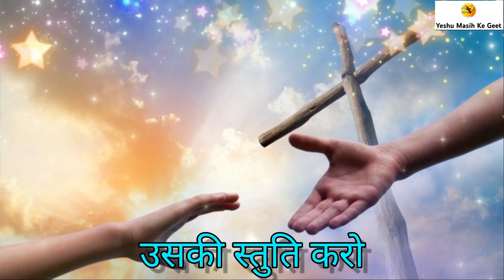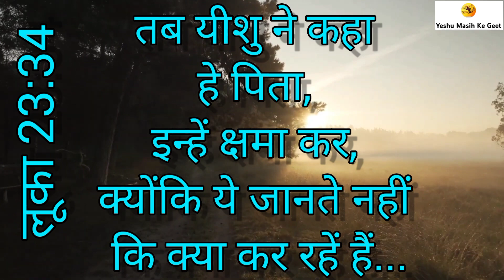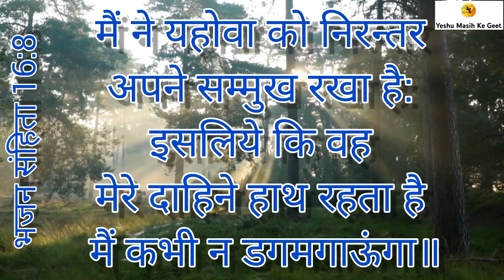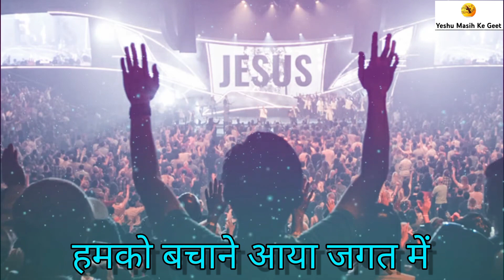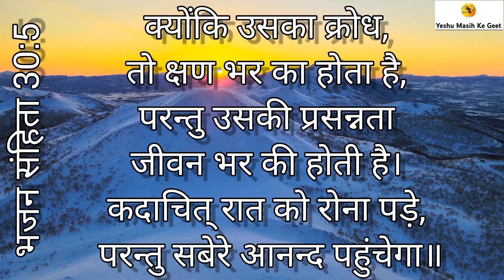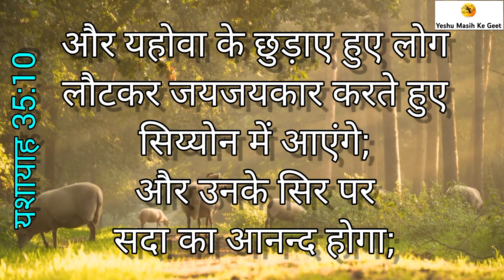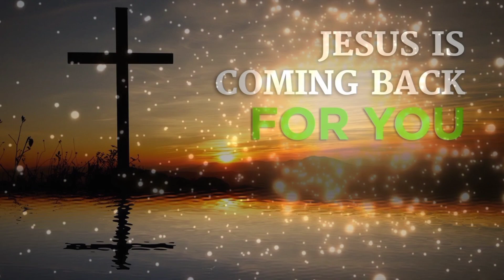JAI JAI PRABHU YESHU KI (cover song)Hindi Christian Song By Sunil Edwin "yeshu masih ke geet"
Covered by - Yeshu Masih ke Geet (youtube channel)
Sung by - Sunil Edwin
Video edited by -Sunil Edwin
yeshu masih ke geet,sunil edwin,hindi christian song,hindi masihi geet,yeshu ke geet